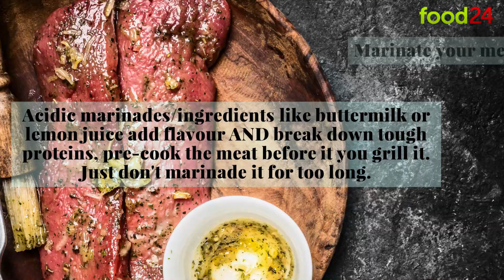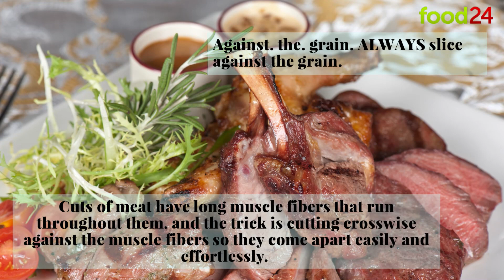7 Ways to make your meat tender